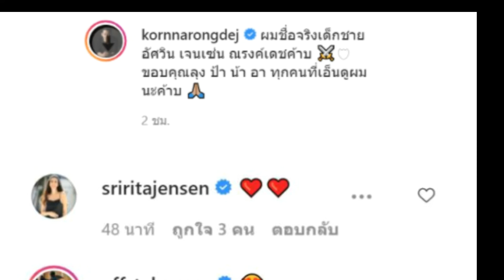ไฮโซ กรณ์ แนะนำตัว น้องกวินท์ ลูกชาย อย่างเป็นทางการ !!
ข่าวดารา ไฮโซ กรณ์